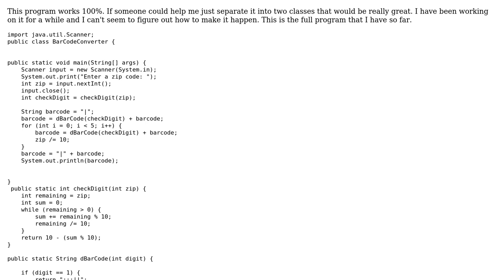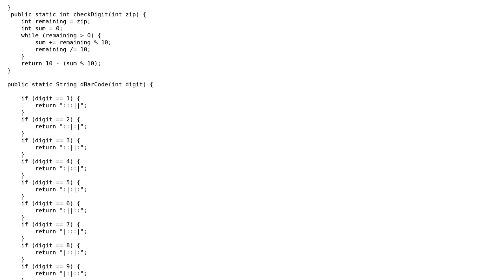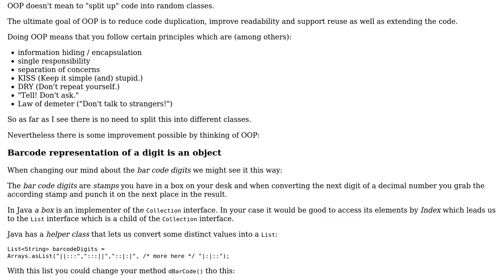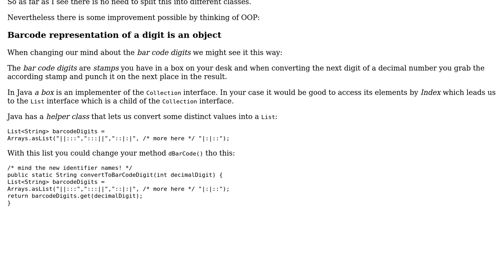Code Review: Java code that takes user input of Zipcode and turns it into a bar code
With thanks & praise to God, and with thanks to the many people who have made this project possible! | Content (except music & images) licensed under CC BY-SA | Music | Images & others | With thanks to user Timothy Truckle user Koekje user Joshua Pineda and the Stack Exchange Network Trademarks are property of their respective owners. You are responsible for your own actions.